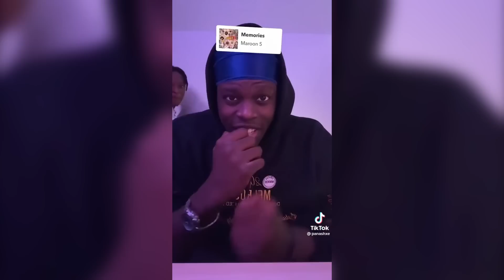Funny Tik Toks You Will Remember And Laugh Next Tuesday 😂